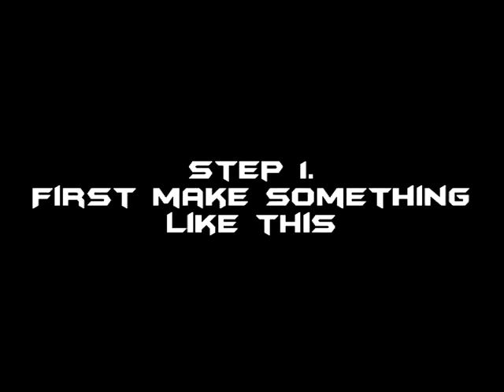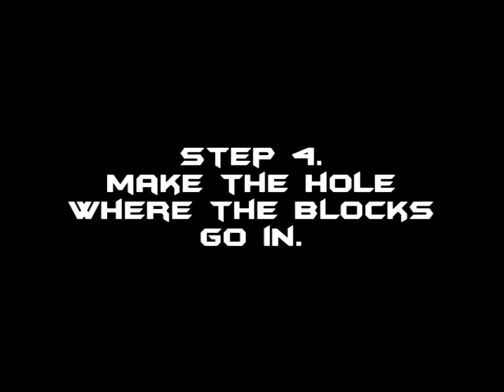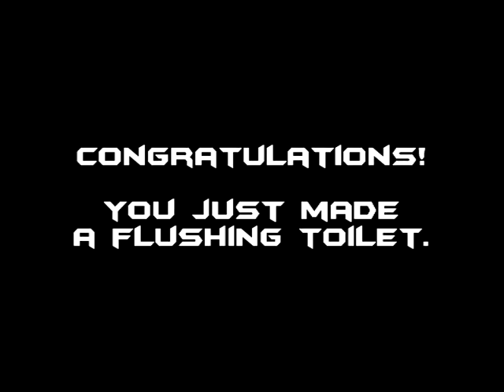MinecraftLR Tutorial Ep4: How to make an flushing toilet (Step-By-Step)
MinecraftLR Tutorial Ep4: How to make an flushing toilet.
srry for some lagg